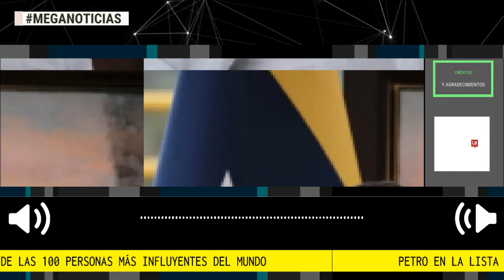ATENCIÓN 🛑 PETRO EN LA LISTA DE LAS 100 PERSONAS MÁS INFLUYENTES DEL MUNDO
La revista Time de Estados Unidos lanzó su lista anual de los 100 líderes más influyentes del mundo, en la cual, hay un colombiano, se trata del presidente Gustavo Petro.